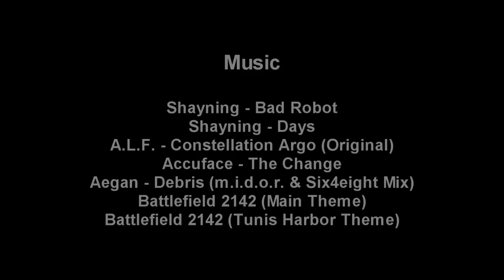L1onCub Vs DaGyMaN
Command & Conquer 3: Kane's Wrath Video Commentary

L1onCub (BH) Vs DaGyMaN (BH)

for all the latest information and join the community. Find the replay for this match, as well as the review,

Green_ZERO